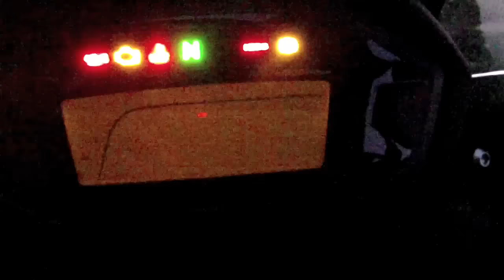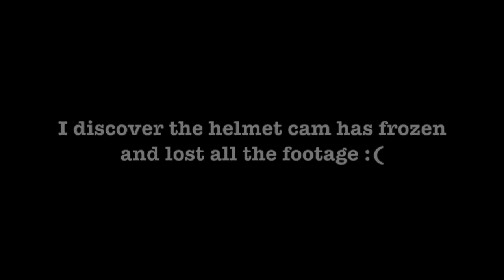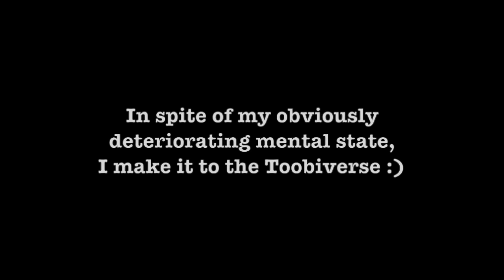604 Km ride to a party, I freeze my nads off and a singing toilet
It's Toobi-wan onroadi's birthday and I just have to go - it's only a bit down the road.
I had an amazing weekend with Toobi and AwkwardMotovlogger but I also had quite an amusing time just getting there...